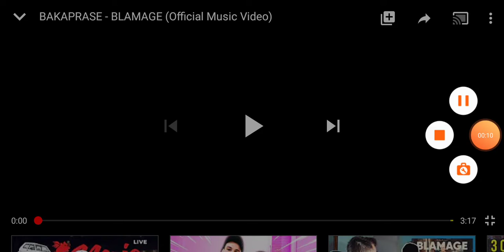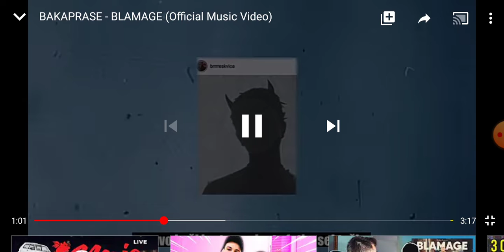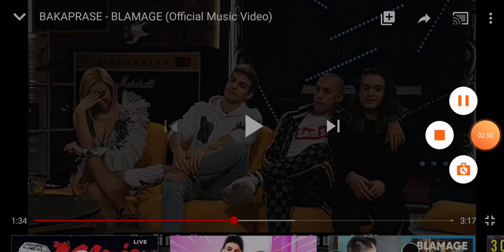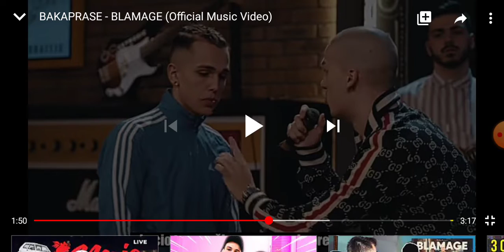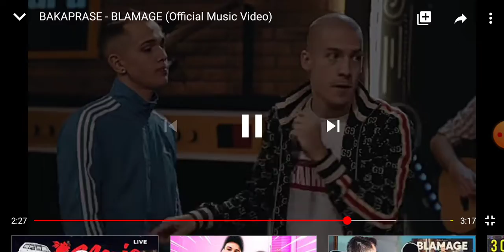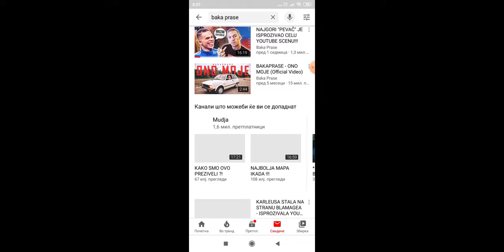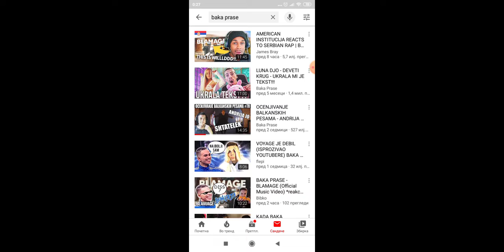Reakcija na baka prase pesnata vojas distrek